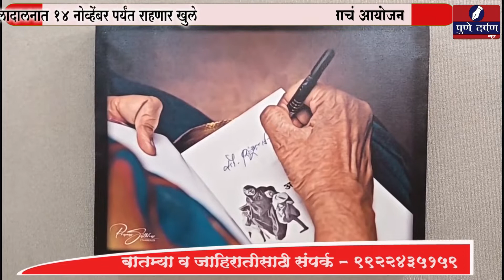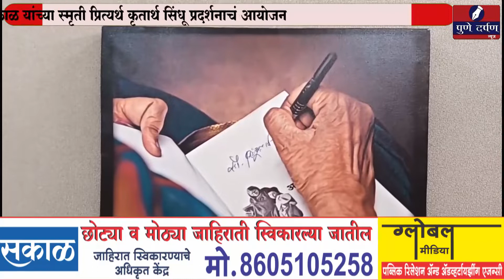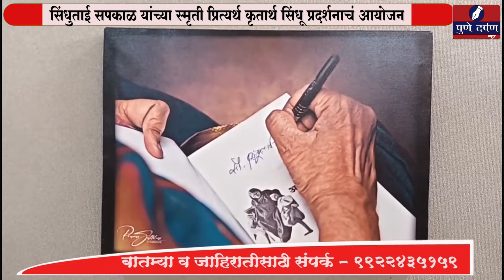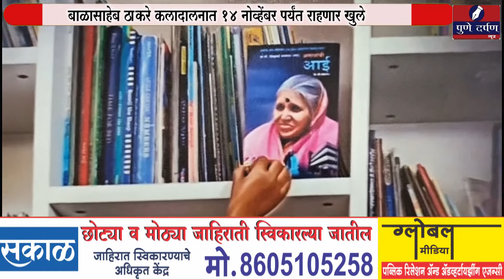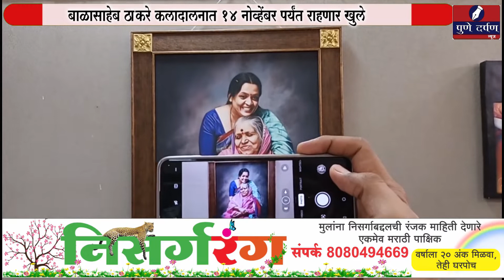सिंधुताई सपकाळ यांच्या स्मृती प्रित्यर्थ कृतार्थ सिंधू प्रदर्शनाचं आयोजन